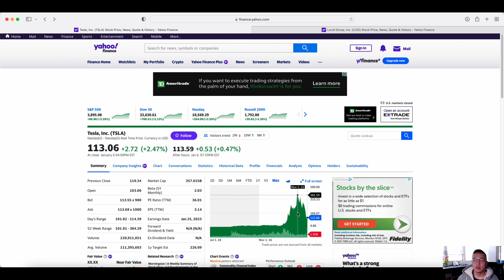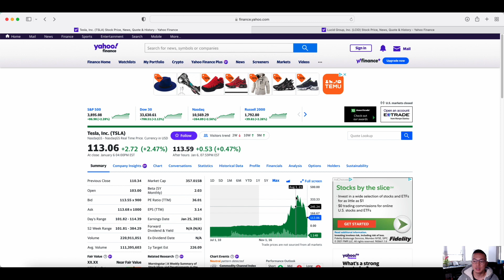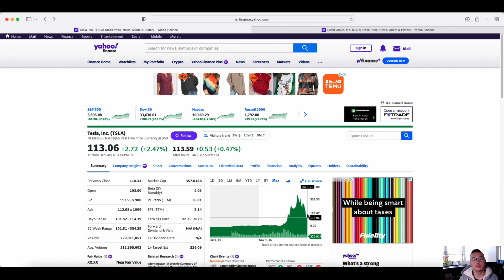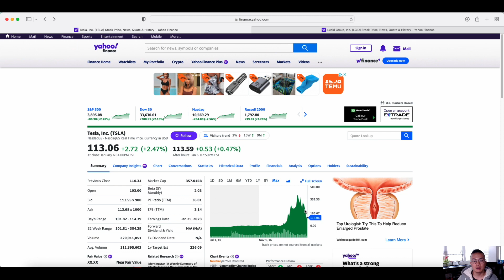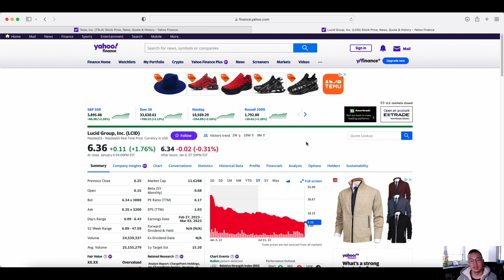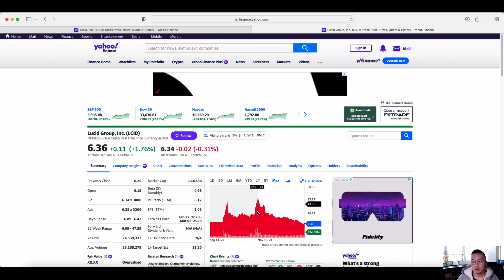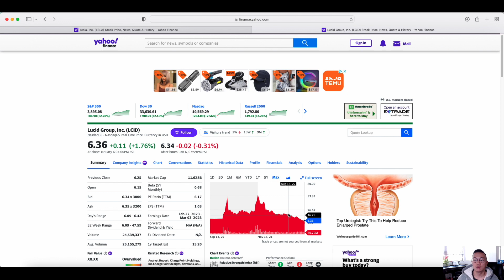Stock Market Analysis on EV Stocks: Tesla (TSLA) vs Lucid (LCID).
In this video, I share with you my analysis on the two EV companies Tesla and Lucid and which company stock is a better buy. Thanks for your support and I'll catch you on the next one!

Content: Stock Market, Stocks, Investing, Money Tips, Financial Freedom, Growth Mindset